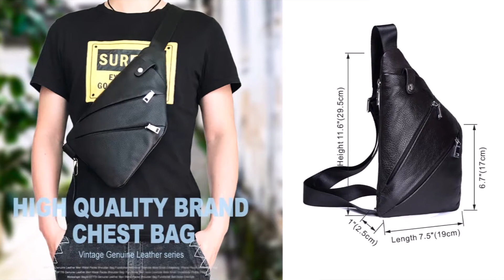7 Нагрудные сумки c Алиэкспресс Aliexpress Best chest bags Крутые мужские сумки из Китая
Мужская Нагрудная сумка c Алиэкспресс для мужиков Крутые вещи с Aliexpress Mens chest bags Лучшие товары для мужчин
1. Сумка на грудь мужская
4. Сумки на грудь для мужиков
5. Мужские сумки на грудь
6. Крутые сумки для мужчин
Túi ngực Tốt Nhất Aliexpress A legjobb mellkasi táskák Aliexpress Tas dada terbaik Aliexpress
Bästa bröstväskor Aliexpress Las mejores bolsas de pecho Aliexpress  Cele mai bune pungi de piept
Beste Brusttaschen Aliexpress Beste borstzakken Aliexpress Migliori borse petto Aliexpress
Najlepsze torby na klatkę piersiową Aliexpress Melhores sacos de peito Aliexpress
Meilleurs sacs de poitrine Aliexpress En ıyi göğüs çantaları Aliexpress ベスト胸バッグ
최고의 가슴 가방 알리 익스프레스   बेस्ट चेस्ट बैग्स अलीएक्सप्रेस  最好的胸袋Aliexpress 2024
Мыкты көкүрөк баштыктар Алиэкспресс  Ең жақсы кеудеге Арналған Сөмкелер Aliexpress